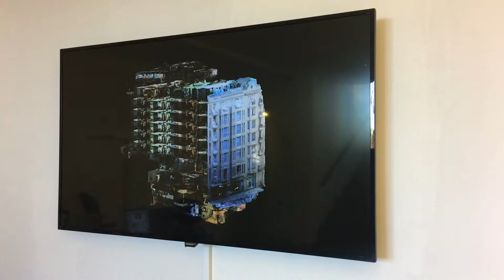Erdal İnci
Erdal İnci, "Crossroads V" sergisinden, Art On İstanbul, 5 Temmuz - 19 Ağustos 2017.